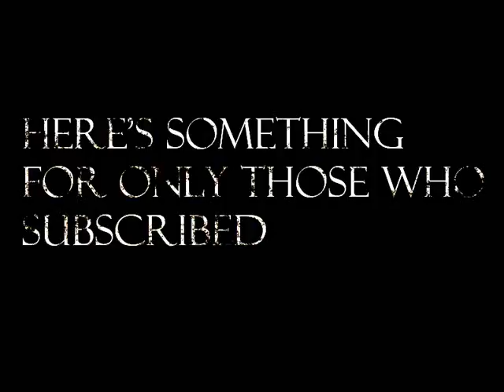DrkLi8 - When Death Comes Knocking [YouTube Exclusive]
Here's a song i did awhile ago that i decided to put up. with this one i was having fun with a different software. anyway hope you enjoy it :D